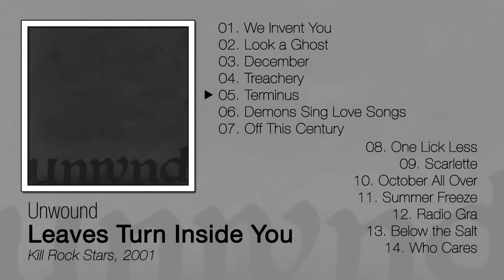Unwound ~ Leaves Turn Inside You (2001) [full album]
there's another upload of this album but it's missing the ending and a few minutes off We Invent You (it's the promotional version), so I decided it should be uploaded again, in its full length glory.

~ info ~

Unwound was an American post-hardcore band based in Olympia, Washington, United States. Formed in 1991, the band consisted of Justin Trosper (guitars and vocals), Vern Rumsey (bass), and Brandt Sandeno (drums), all of whom had previously been in a band called Giant Henry. Brandt Sandeno quit Unwound in 1992 and was replaced by Sara Lund. This lineup would remain in place until the band’s dissolution in 2002. The group was strongly associated with the label Kill Rock Stars throughout the 1990s. Unwound was sharply dissonant and angular, often resorting to unusual guitar tones, and associated with post-hardcore and noise rock.

~ tracklist ~

disc 1:

00:00:00 | 01. We Invent You (5'52")
00:05:52 | 02. Look a Ghost (3'04")
00:08:56 | 03. December (4'04")
00:13:00 | 04. Treachery (4'18")
00:17:17 | 05. Terminus (9'40")
00:26:57 | 06. Demons Sing Love Songs (4'03")
00:31:01 | 07. Off This Century (5'31")

disc 2:

00:36:31 | 08. One Lick Less (5'42")
00:42:13 | 09. Scarlette (4'44")
00:46:57 | 10. October All Over (4'59")
00:51:57 | 11. Summer Freeze (5'37")
00:57:33 | 12. Radio Gra (5'56")
01:03:30 | 13. Below the Salt (10'39")
01:14:09 | 14. Who Cares (2'42")

(added timestamps just in case you had annotations off)

~ buy ~